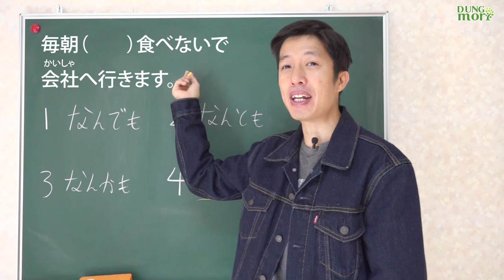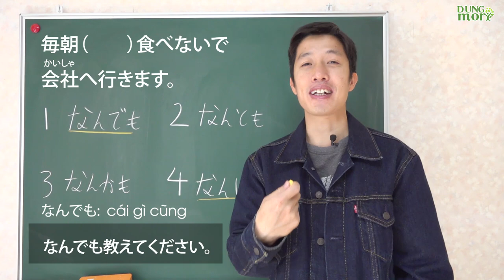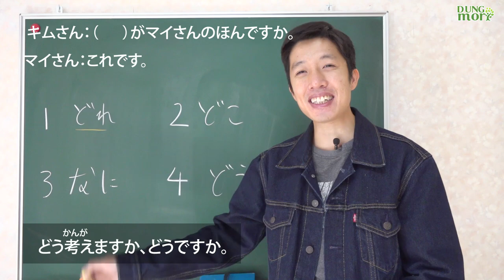Series Tổng hợp kiến thức N5 - Ngữ Pháp ①